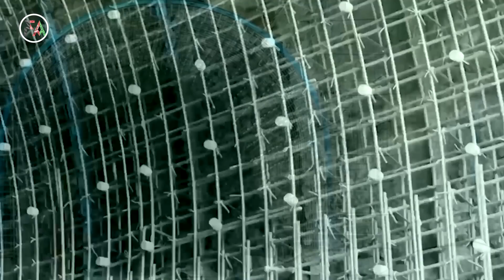95% DONE! The $430M Project Changing Afghanistan Forever 🏗️🇦🇫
"In the heart of Farah’s thirsty plains, a new era is dawning. The Bakhshabad Dam is more than just a structure—it is a symbol of Afghanistan’s transition from drought to prosperity. With the diversion tunnels now 95% complete, this project is set to store 1.33 billion cubic meters of water, irrigate 68,000 hectares of land, and generate up to 72MW of clean energy.

Join us as we explore how Afghan engineers are leading this $430 million project, securing our water rights, and building the foundation for a 'New Afghanistan.' From self-sufficiency in agriculture to the rise of green energy, the Bakhshabad Dam is where the future begins."